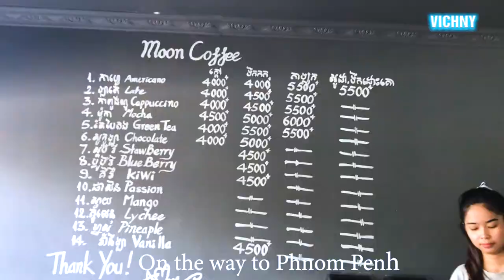Dry snails and Corn at Countryside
This is my vlog at the weekend, I went to the countryside to look up my tree and cooking traditional food with my friends.